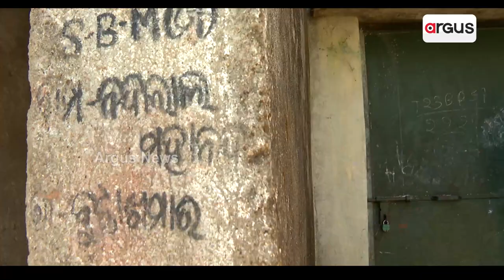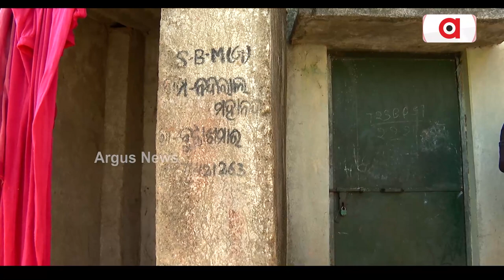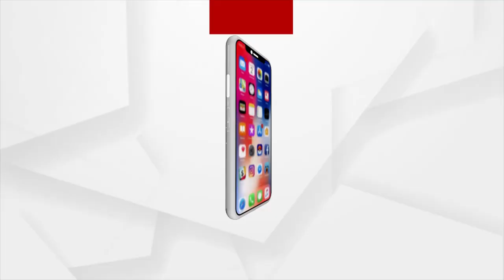ଭୋଟ ବେଳକୁ ଦିଅ, ଭୋଟ ସରିଲେ ଯାଅ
ପଦ୍ମପୁର ଉପନିର୍ବାଚନରେ ଆମନା- ସାମନା ନେତା ଓ ଦଳ। ଜନସମର୍ଥନ ହାସଲ ପାଇଁ ସବୁପକ୍ଷ ଚଳାଇଛନ୍ତି ଯୋରଦାର କସରତ। ହେଲେ ଦାଦନ ଖଟୁଥିବା ପଦ୍ମପୁର ଜନତାଙ୍କ ଉପରେ କାହିଁକି ପରଦା ଢାଙ୍କୁଛି ଶାସକ ଦଳ।